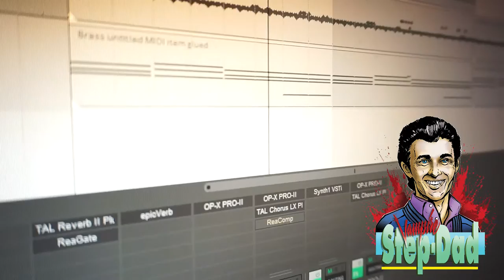New Music Preview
New music on the way...